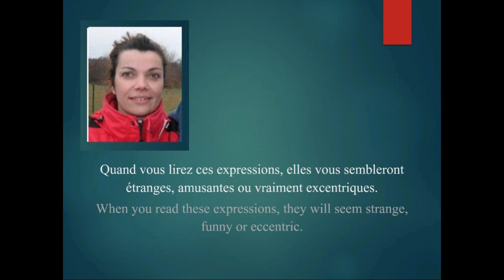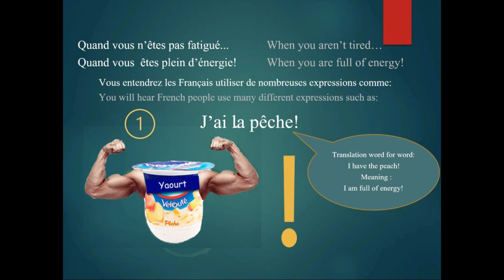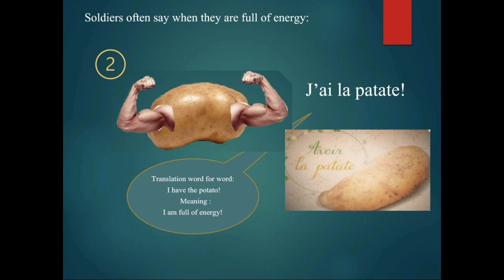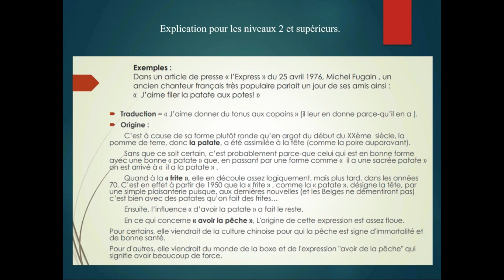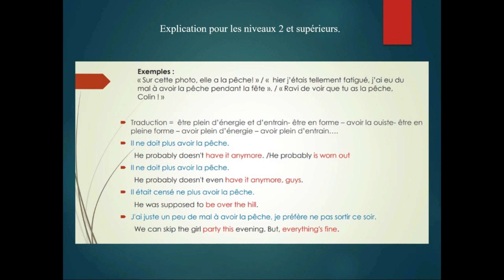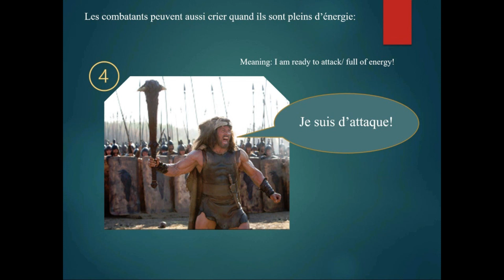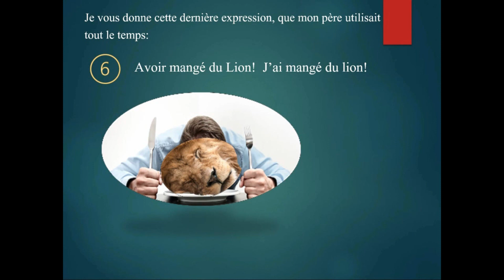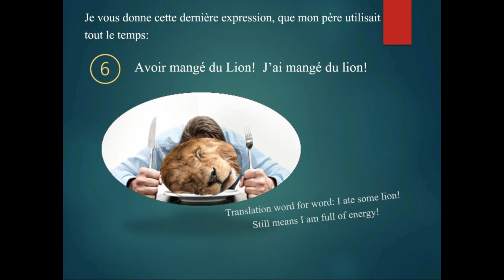Voilà Josiane week01 L1 Expressions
My name is Josiane Dufresne-Richards, I am a French native speaker and this is my “Voilà Josiane French Mastery all levels” channel. In this video: "Voilà Josiane Expressions 01 à 06", we're going to start learning French expressions! We'll start with the basics and work our way up to more complex expressions. If you're a beginner, intermediary, or advanced French speaker, then this video is for you! By the end of this series, you'll be able to speak and understand French like a pro! This series is perfect for anyone trying to learn French vocabulary and improve their conversational skills.

Details:
The information on this YouTube Channel and the resources available are for educational & informational purpose only.

Credit Video clips:
Envato Elements Items
Registered Project : Voilà Josiane French expressions 01break1
licensee date : September 13th, 2023 : Josiane Dufresne-Richards